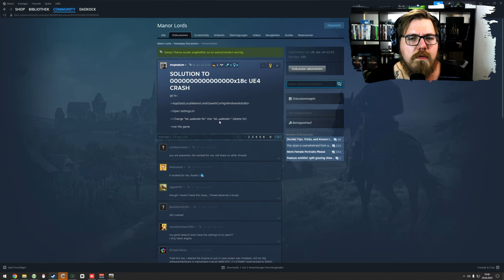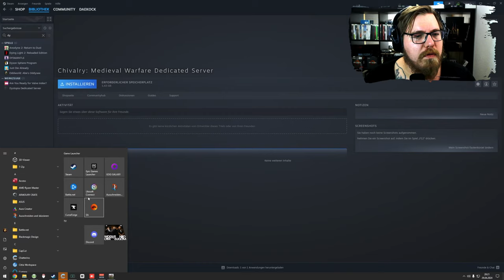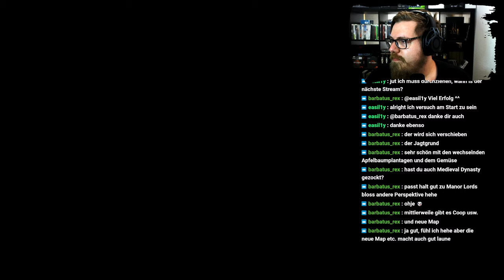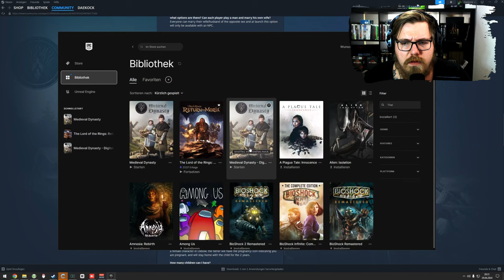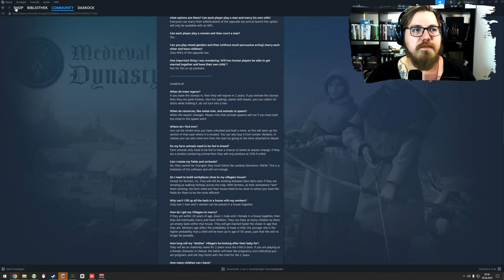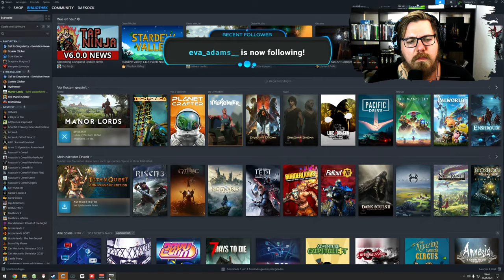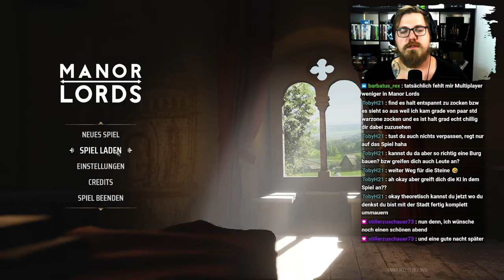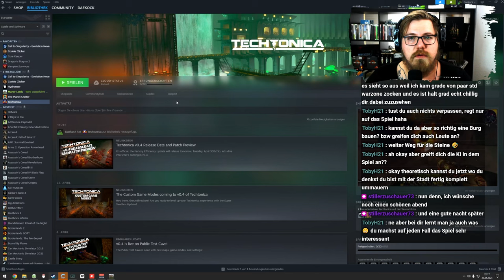Manor Lords 🏰 | Packesel Verbindung & 1000 Bewohner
Willkommen zu unserem epischen Manor Lords-Stream! Tauche ein in die faszinierende Welt des Mittelalters, während wir ein blühendes Königreich aufbauen, Schlachten schlagen und eine florierende Wirtschaft entwickeln. Sei live dabei, wenn wir strategische Entscheidungen treffen, Städte planen und uns in packende Schlachten stürzen. Begleite uns auf dieser spannenden Reise durch eine authentische mittelalterliche Welt und erlebe die Herausforderungen und Triumphe des Herrschens! 🏰⚔️

Mo - Do: ca. 18:00 bis 21:30
Fr - Sa: ca. 15:00 Uhr bis Open End
So: ca. 15 Uhr bis 21:30